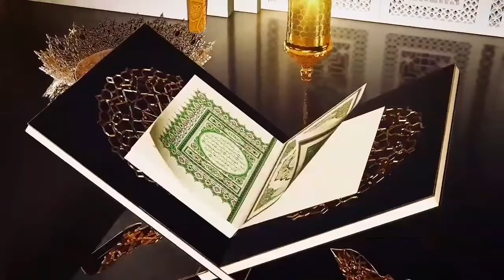আবদুল্লাহ জাহাঙ্গীর সম্পর্কে আলেমদের মন্তব্য| Khandaker Abdullah Jahangir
তিনি একজন অতুলনীয় আলিম আল্লাহ তার জান্নাত নসিব করুক আমিন।